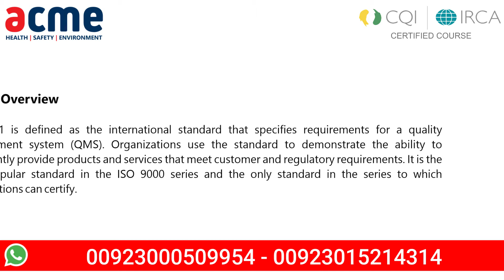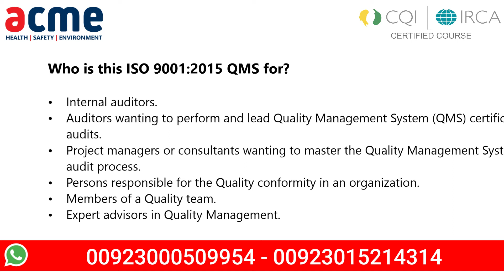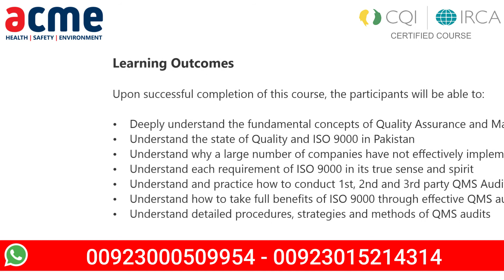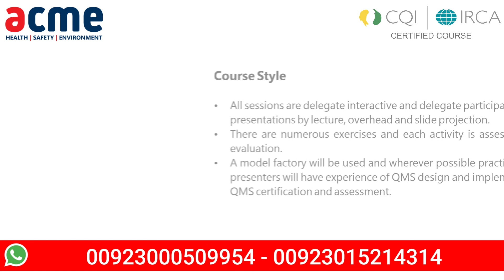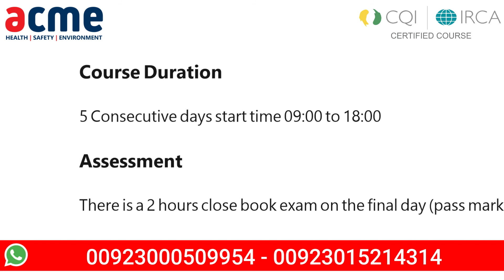ISO 9001 Quality Management System Lead Auditor Training | ACME | IWCF| OTHM| NVQ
Overview:
The course has been developed as per CQI and IRCA requirements to nurture skills and knowledge in the individuals for planning, conducting, and concluding a first, second or third party auditing for Management systems based on ISO 9001:2015. The course has been designed in line with the requirements of ISO 19011 and ISO17021 for auditing Management systems.

Internal auditors.
Auditors wanting to perform and lead Quality Management System (QMS) certification audits.
Project managers or consultants wanting to master the Quality Management System audit process.
Persons responsible for the Quality conformity in an organization.
Members of an Quality team.
Expert advisors in Quality Management.

Learning Objectives:
The aim of this course is to provide students with the knowledge and skills required to perform first, second and third-party audits of quality management systems against ISO 9001, in accordance with ISO 19011 and ISO 17021, as applicable. The seven learning objectives describe in outline what delegates shall be able to do by the end of the course. Delegates will need to demonstrate acceptable performance in all of these areas in order to complete the course successfully. The objectives are as follows:

Describe the purpose of a quality management system and explain the 8 principles of quality management.
Explain the purpose, content and interrelationship of ISO 9000, ISO 9001, ISO 9004 and ISO 19011.
Plan and conduct and audit in accordance with ISO 19011, demonstrating ability to: plan and prepare effectively.

Course Format
Each day is divided into four sessions, two before lunch and two after lunch. .
The first session precedes the mid-morning break and the second follows mid morning break.
The afternoon sessions are similarly divided.
The output of the exercise are a part of the formal continuous assessment and will therefore be marked.